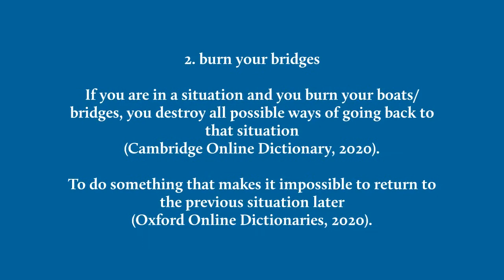VIDEO 5: Business English Training - Vocabulary Series - IDIOMS including the head word 'BRIDGE'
The main objective of this video is to introduce you to multiple meanings of business English words to be found in regular, good-quality, online dictionaries, and to demonstrate how you can take such meaningful input to your advantage while improving your Business English Skills.

to receive updates on all matters:  English for Specific Purposes.

LSA LINGUA specializes in English for Specific Purposes training services.

LinkedIn: LSA LINGUA - Language, Comms & Consultancy Services - our company page